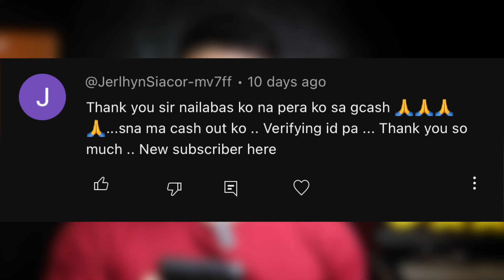UNO BANK: 5 Things na Ika-TUTUWA MO at iKA-KAMOT ULO mo | P50 GCASH GiveAway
UNO BANK: 5 Things that You would Love and Hate about this Digital Bank